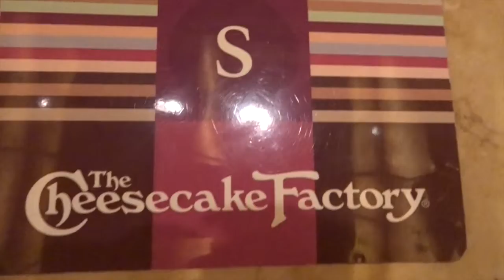HE SAID MAMA!! || DITL OF A SAHM VLOG! || FRESHFIT MOM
Todays vlog is a really chill Sunday! I caught my son on camera saying mama!!

Im Amy! I am a stay at home mommy to my 7 month old son JJ, my channel is all about my life of a SAHM, cleaning, mommy & baby products & hauls!!
I hope you will stick around to see more!!
XOXO Amy